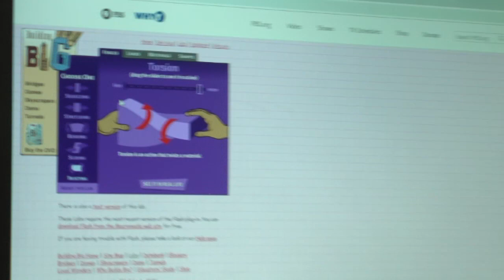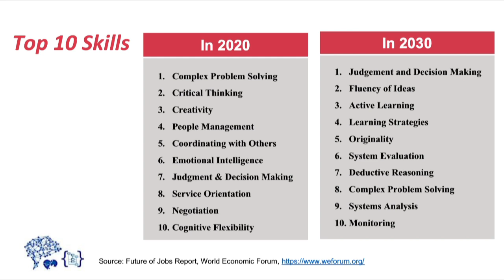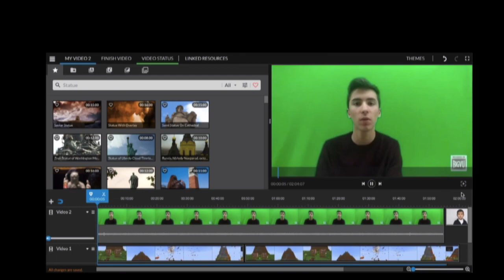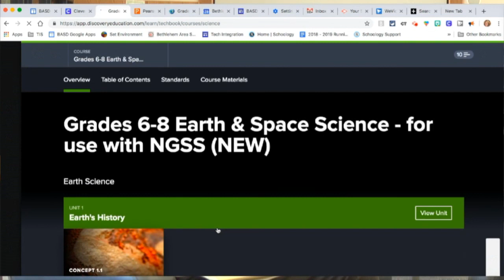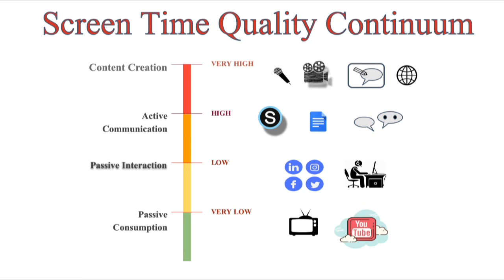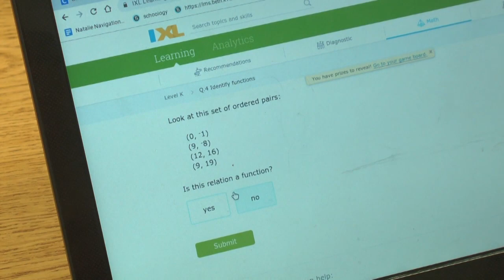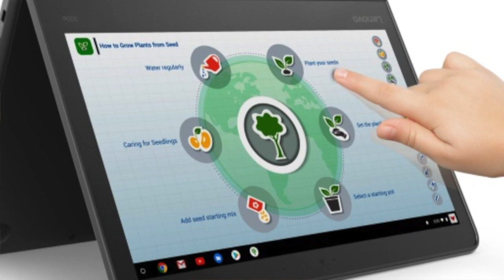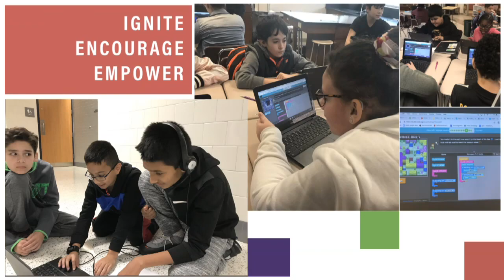The BASD Empower 1 on 1 Initiative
Take a few moments with Dr. Jack Silva, Assistant Superintendent in the Bethlehem Area School District, as he explains what the Empower 1 on 1 initiative purpose is, and how it will be instituted in the school district.